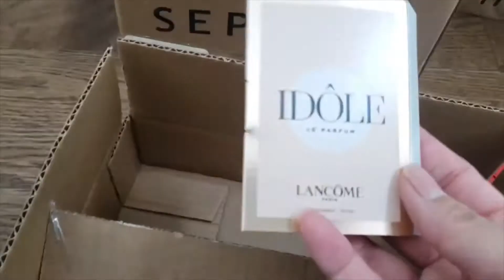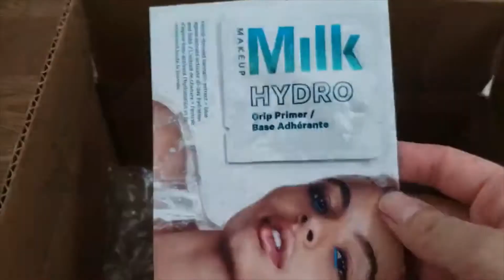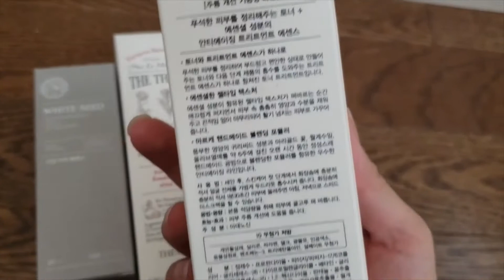Sephora and FaceShop (Korean Skincare) Unboxing